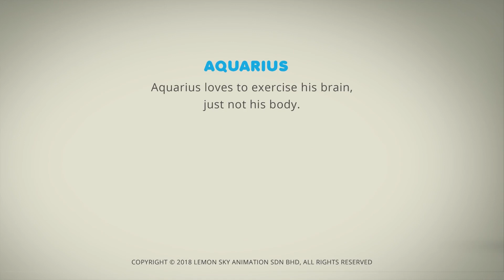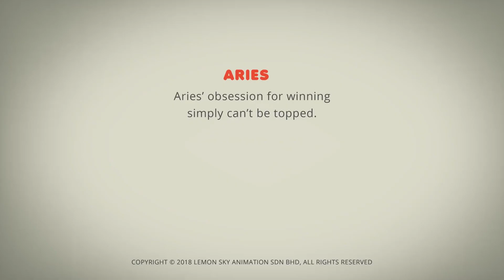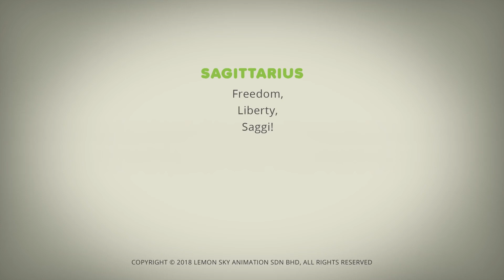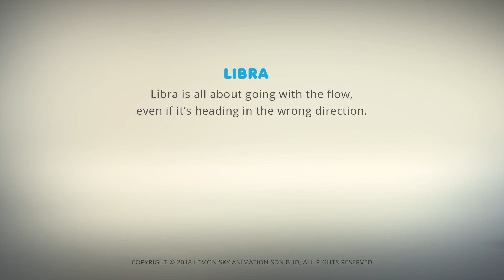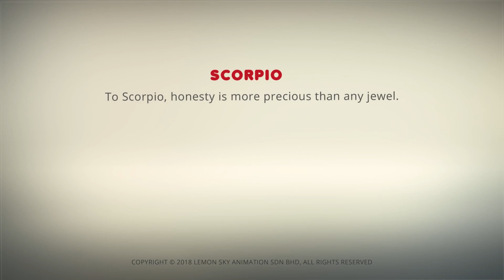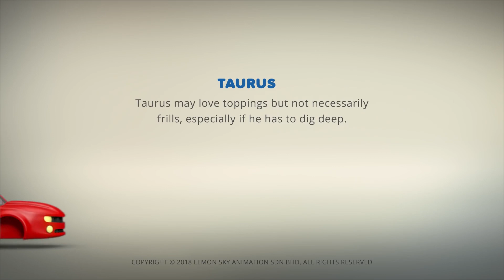AstroLOLogy | Außergewöhnliche Muskeln | Cartoons für Kinder | WildBrain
Willkommen im WildBrain-Kanal auf YouTube. Täglich Aktie Videos Curious George, Caillou, Bajoterra, Teletubbies, Om Nom, Sunny Hasen, Larve, Fireman Sam, Eena Meena Deeka, Brum, geeignet für Kinder im Alter zwischen 3 und 8 Jahren.

WildBrain erstellt und verbreitet Kinderpredigten auf YouTube. Im Laufe vieler Jahre zuverlässiger und kinderfreundliche Kanäle bietet WildBrain Klassiker, die den Test der Zeit und neue Programme gestanden haben, die Kinder in der Welt von heute zu helfen. Wenn WildBrain buscrafts auf YouTube, werden gerne Lieblingsprogramme beliebtesten Nachrichten erfüllen: Teletubbies, Yo Gabba Gabba! Builder, Om Nom, Sunny Hasen, Gumball Die Abenteuer, Shopkins, Larve, Madballs, Ben 10, Kiddyzuzaa, Ellie Sparkles und viele mehr! Uploader Kanäle täglich und tun viele Live-Übertragungen, offizielle Veranstaltungen.

Was suchen Sie in WildBrain? Sag es uns in den Kommentaren unten!

Bleiben Sie mit WildBrain auf Ihre bevorzugten sozialen Netzwerke für Nachrichten Lieblings-YouTube-Kanäle und Ihre Kinder verbunden: